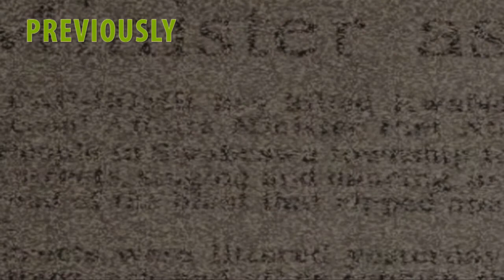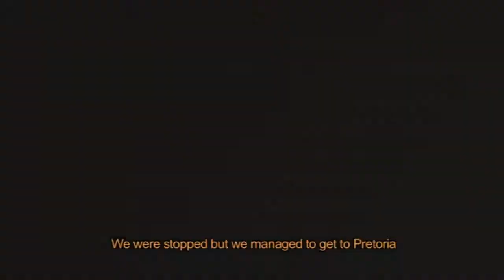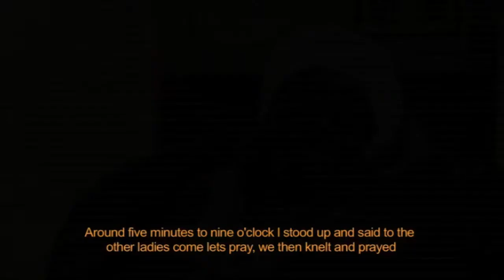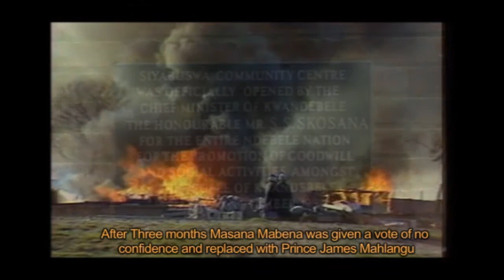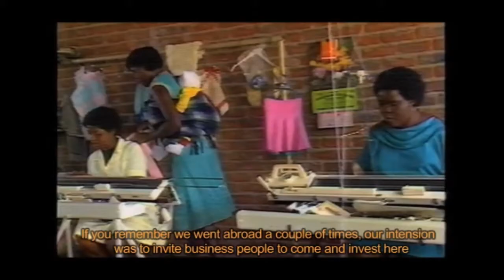Unveiling the Epic Rise and Tragic Fall of Kwandebele: A Mind-Blowing Journey Through History FINALE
This is one in 1 million production, as we trace back the heritage and history of amaNdebele, draw an illustration of how they seeked a land and created a homeland of their own.

We were previledge to be lent the voices of Prince Mbangwa Mahlangu, Prince George Majozi Mahlangu, Honourable Steve Mabona, Gogo Matjhiga who have transitioned from this world. We thank the voice of Branco Nkambule, Jury Kgomo, Phunya Kgomo, The Mathebe represented by Prince Tshekedi Mathebe, Honourable Prince Velli Mahlangu and the great Oral Historian uBaba uBatjeleni Skhosana.

We thank all those who contributed to this historical piece.